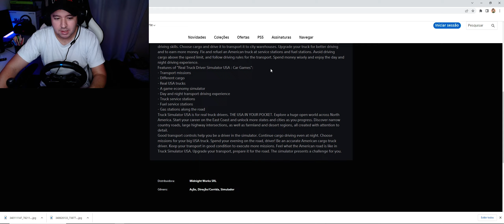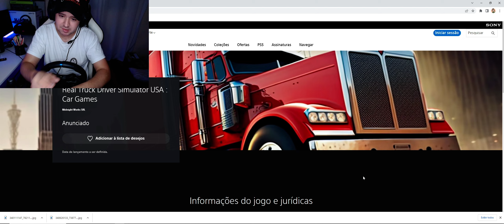[REAL TRUCK DRIVER SIMULATOR USA] REVISANDO ALGUMAS DUVIDAS SOBRE O NOVO SIMULADOR DE CAMINHÃO!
Dirija um caminhão real no Real Truck Driver Simulator USA: Jogos de Carros! Torne-se um motorista de caminhão americano e mostre suas habilidades de direção. Escolha a carga e conduza-a para transportá-la para os armazéns da cidade. Atualize seu caminhão para melhor dirigir e ganhar mais dinheiro. Conserte e reabasteça um caminhão americano em postos de gasolina e postos de gasolina. Evite conduzir cargas acima do limite de velocidade e siga as regras de trânsito para o transporte. Gaste dinheiro com sabedoria e aproveite a experiência de dirigir dia e noite.

PrU&list=PLdJ6IpPlNXcOCQMlqcn94hW0mWyYjCl08

✔CURTE 👍
✔COMPARTILHE 👪